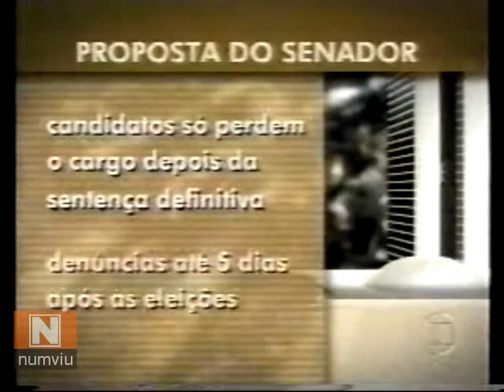2004 - SENADO QUER DIFICULTAR A PUNIÇÃO A POLÍTICOS QUE COMETEM CRIMES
TV GLOBO - JORNAL NACIONAL - 10/05/2004 - A lei que pune dos crimes cometidos pelos políticos pode mudar. Um projeto em discussão no Senado Federal quer dificultar a punição dos envolvidos em casos de corrupção, desvio de dinheiro público ou compra de votos. Entidades civis consideram a nova proposta um retrocesso.
   * Cesar Borges, senador do PFL/BA.
   * Roberto Bussato, presidente da OAB.